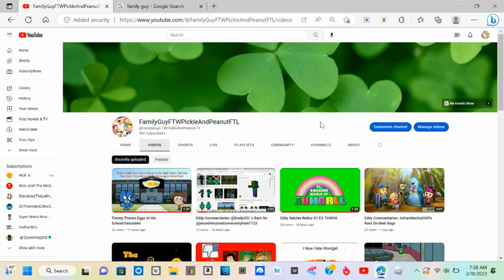My New Username And Profile Picture For @DimitriyMykhaylovDisneyFan2006 's Birthday